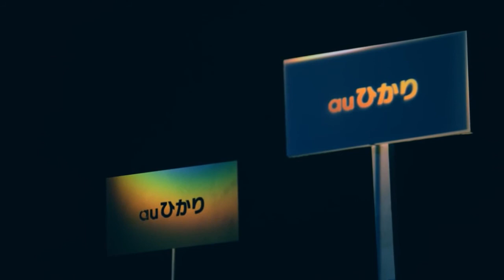Power of Optics au ひかり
uk got talent 2014
usa got talent 2014
ABC Television Network
Bein Sport
Dog
Cat
Cats
Tiger
Lion
Monkey
Zoo
Car
Cars
Girls
Girl
Artist
Representative
kisat nass
th3pro
google adcense
adcense
blogger
algerie
la fouine
exclusive
soprano
badr hari
Artist
Crazy
Madness
Hidden Camera
Entertainment
Football
Basketball
Viva
Prostitution
Funny
Clips
Cooking
Offers
Show
Reduction
Lottery
President
Typhoon
Earthquake
Killing
Crime
TV
IPhone
Samsung
Sex
Exciting
Sexy
Series
Movies
Film
Baby
Child
Justin Bieber
Michael Jackson
Ventricular
Beach
Harassment
Photos
Programs
Report
Disaster
Disasters
Documentary
royal baby
catching fire
baby i
versace migos drake
music
funny
best song ever
movies
drake
lil wayne
blurred lines
full movie
music
minecraft
one direction
avicii
movies
blurred lines
mel smith
royal baby
catching fire
best song ever
alan partridge
one direction
selena gomez
ZhasniMotivation
Ryan Jones
Mateusz M
Workout Motivation Music 2014 Instrumentals
Best Hardcore Workout Hip Hop Music [HD]
Top Dubstep Drops - Epic Motivational Mix (Powered edition)